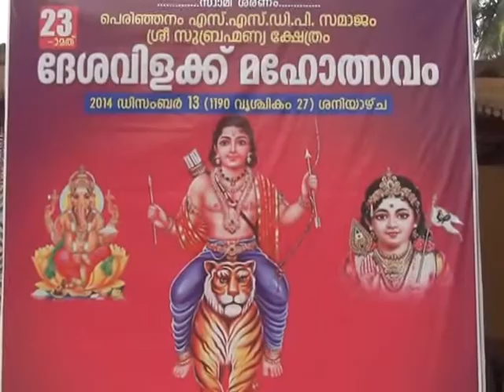kaipamangalam stv news 11.12.14 part1